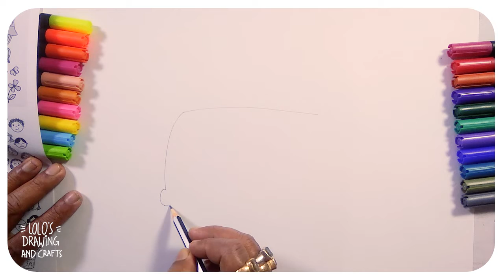Easy Drawing Tricks For Beginners Part-19 – Simple Drawing and Painting Tutorials and Tips– LOLO'S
Howto & Style_SIMPLE AND EASY DRAWING AND PAINTING TIPS AND TUTORIALS FOR BEGINNERS.

LOLO’S drawing & crafts:
Enjoy art, it is not necessary to be an expert. Today I will help you to use pencil, paper and color to enjoy your colorful time. Are you ready for these drawing tricks? So get ready to discover easy drawing tricks for beginners.